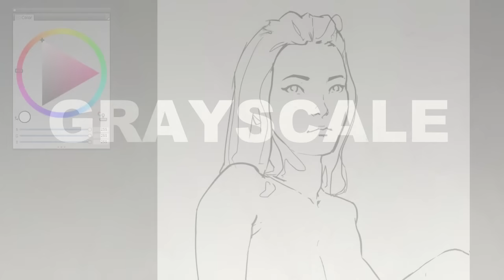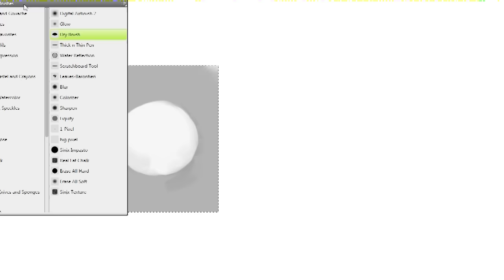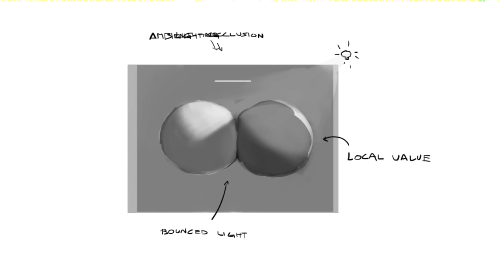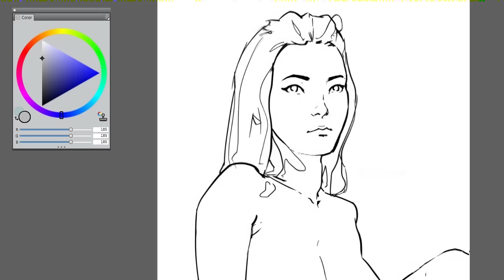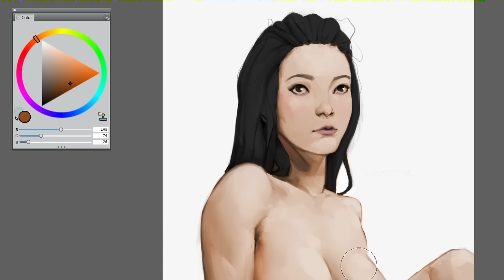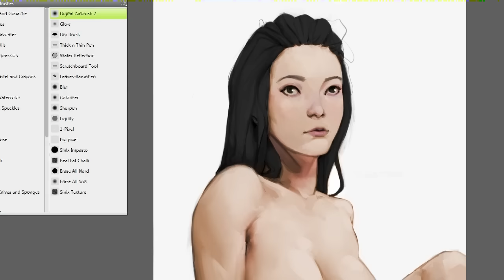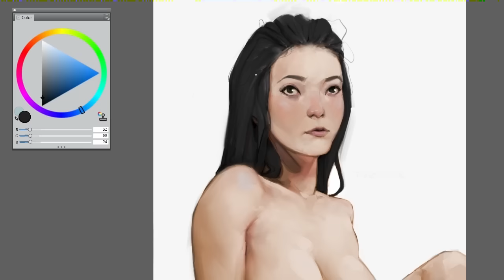The Trouble with Grayscale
This video is all about painting in grayscale.  Discussing some of the benefits of it, and the issues you will run into when trying to go from grayscale to color.

Everything was painted in Corel Painter.